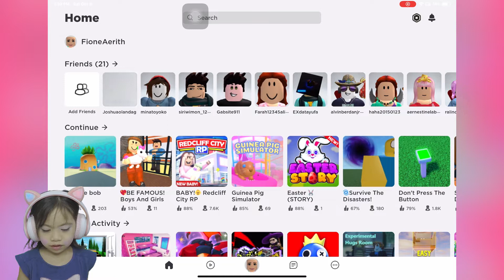SpongeBob SquarePants | ROBLOX | Ipad Games | Aerith's Adventures Ep34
Aerith is playing with SpongeBob SquarePants at the Bikini Bottom! She went to Mr. Krabs' "The Krusty Krab" and ate a Krabby Patty! She is having so much fun.